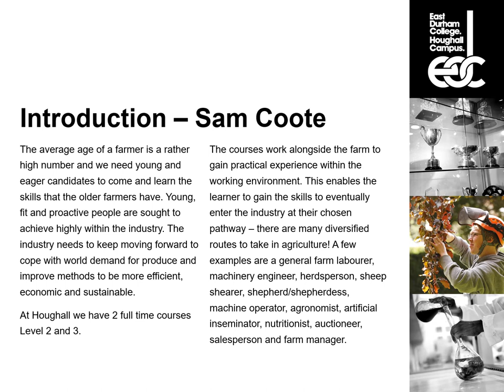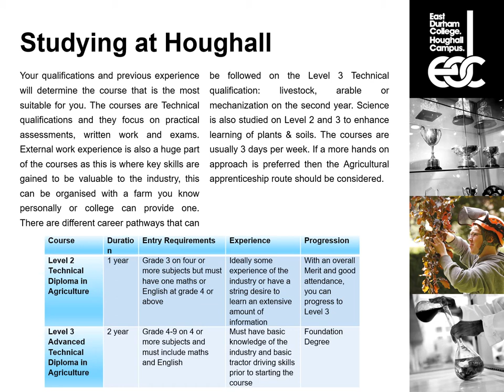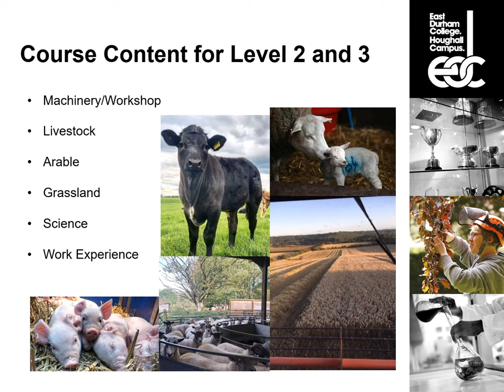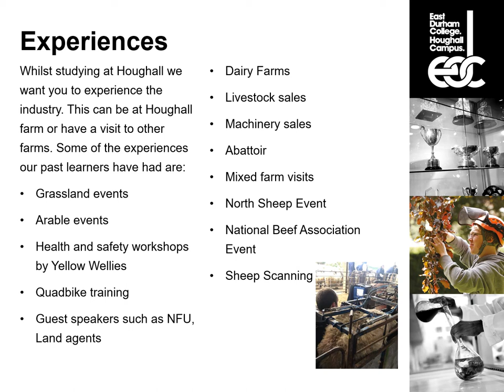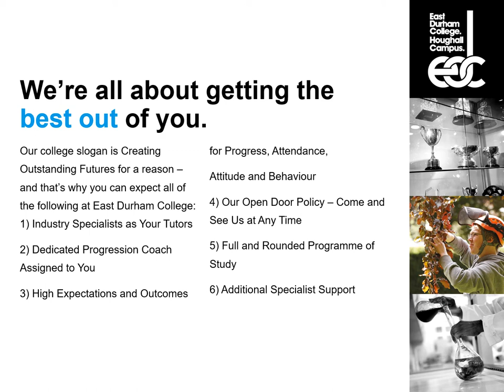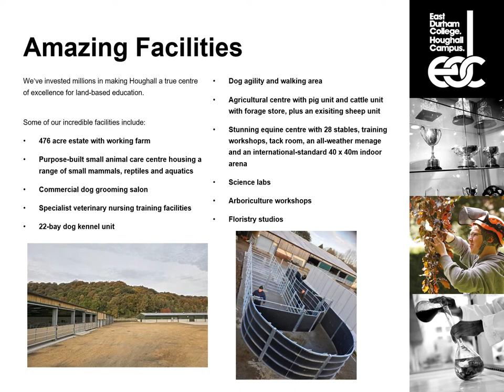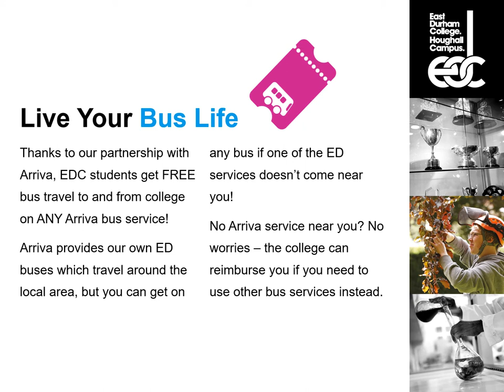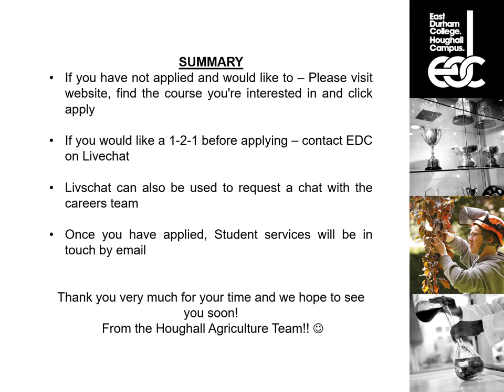Studying Agriculture at East Durham College, Houghall - Virtual Open Day Presentation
At East Durham College, we've been teaching agriculture for over 80 years. If you're wanting to get into the farming industry, there's no better place than right here at EDC.